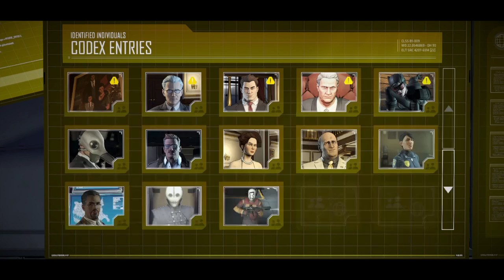Batman PS4, part 16